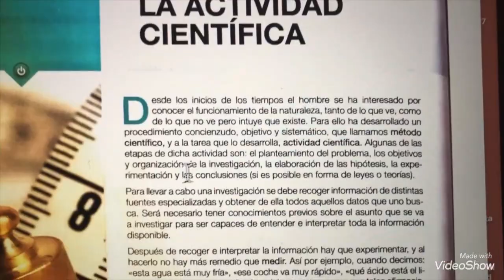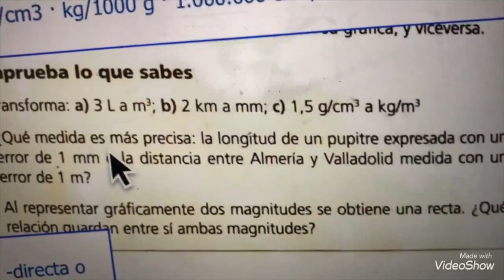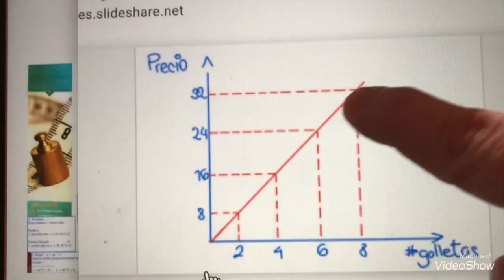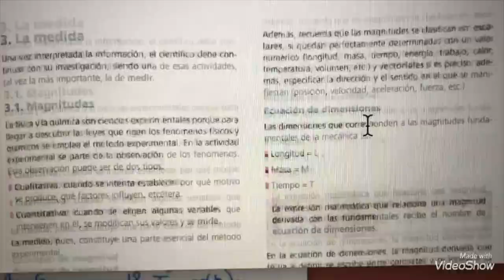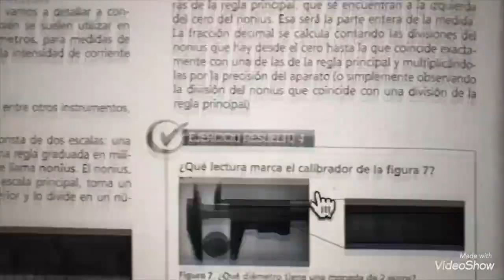1 S, Ejerc pag 6 (13-9-20)